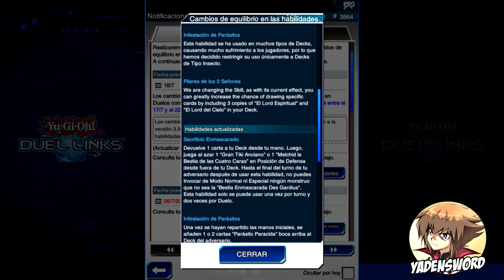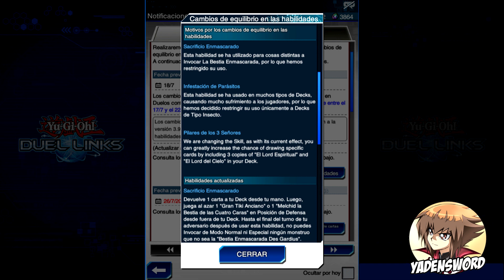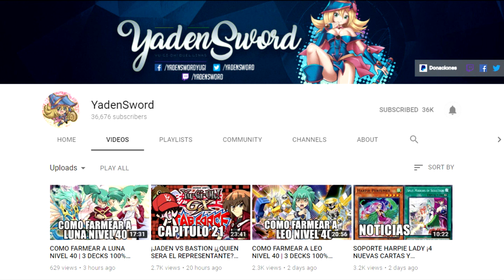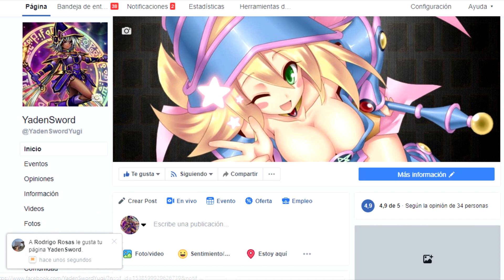BANLIST JULIO 2019 ¡ADIÓS SUBTERROR,KOAKI Y S1DA! | Yu-Gi-Oh! Duel Links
Nick en Ygopro y dueling book: YadenSword